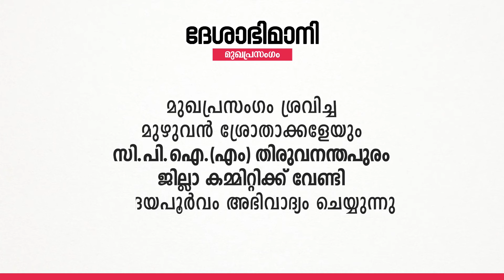Deshabhimani Editorial | 09 11 2020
ട്രംപിന്റെ‌ തോൽവി ലോകത്തിന് ആശ്വാസം